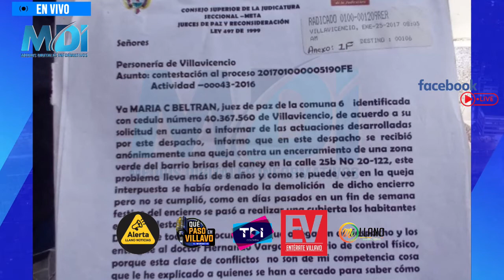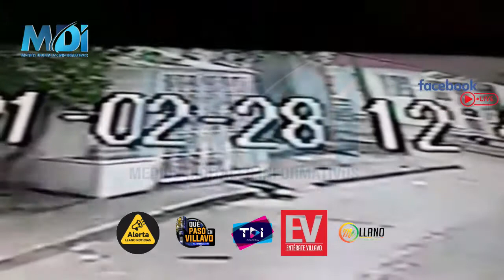Denunciaciudadana Estructura con orden de demolición causa problemas en brisas del caney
ATENCIÓN... Denuncia ciudadana.
Según la juez la juez de Paz de la comuna 6, María Beltrán, un predio ubicado en el barrio Brisas del Caney, está perjudicando la movilidad de los residentes del sector, según algunos documentos que la misma juez tiene en su poder hay una orden de demolición de parte de este predio la cual está desde el año 2006 y aún no se hace efectiva dicha orden.
En días pasados la señora Vilma Azuero, sufrió un percance allí debido algunas tejas que se encontraban obstruyendo el paso las cuales según las denunciantes pertenecen a quienes habitan en esa vivienda en mención.